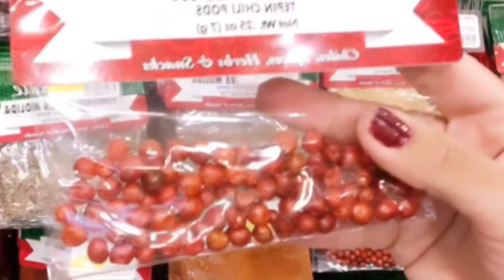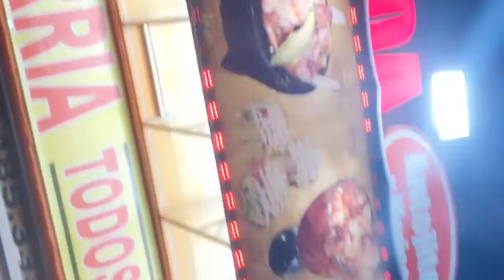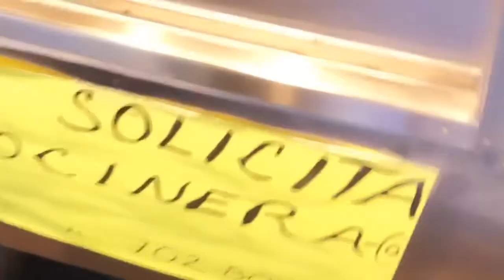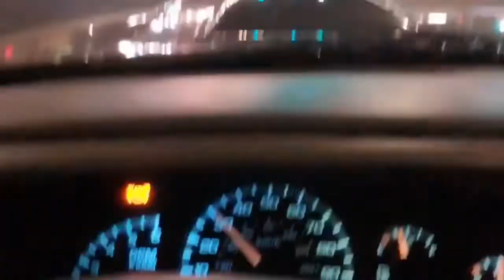Mejor taqueria en Las Vegas nv 2019 / tortillas hechas a 🤚/ blog #8